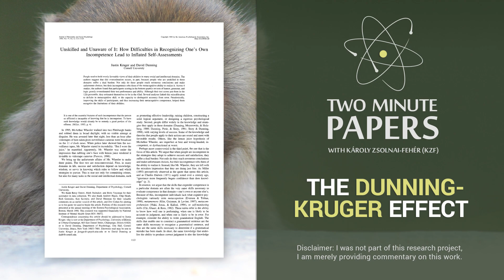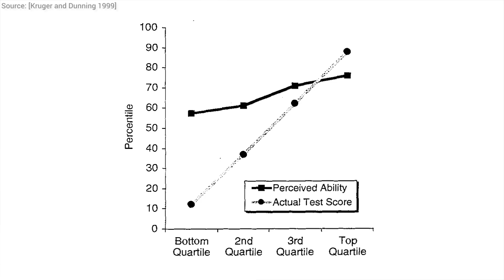The Dunning-Kruger Effect | Two Minute Papers #58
The Dunning-Kruger effect describes a phenomenon where incompetent people assess their skills way higher than it is. We will talk about this phenomenon, its connection to impostor syndrome, and most importantly, why we should not use this knowledge to condemn others but to improve ourselves.

The paper "Unskilled and Unaware of It: How Difficulties in Recognizing One's Own Incompetence Lead to Inflated Self-Assessments" is available here. It is a really easy and enjoyable read, make sure you give it a shot!

WE WOULD LIKE TO THANK OUR GENEROUS SUPPORTERS WHO MAKE TWO MINUTE PAPERS POSSIBLE:
Sunil Kim, Vinay S.